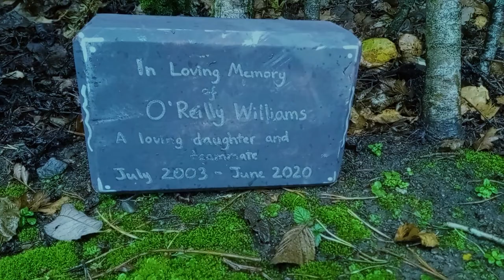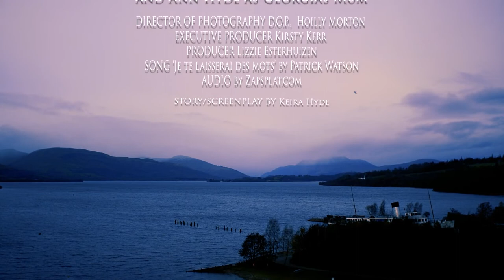THE LOCH - Short Film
A story about two friends rekindling after an accident which changes their lives forever...

This is my first solo project and I'm so happy with the way it came out! There's a few rookie errors and some shaky camera work from my phone but overall I'm so pleased.

Georgia - Jenna Barnes
O'Reilly - Tiia Stevenson
Georgia's Mum - Ann Hyde
Director/Producer/Writer - Keira Hyde
Executive Producers - Kirsty Kerr and Lizzie Esterhuizen
DoP - Holly Morton

Song - 'Je te laisserai des mots' by Patrick Watson
Audio sounds - Zapsnap.com